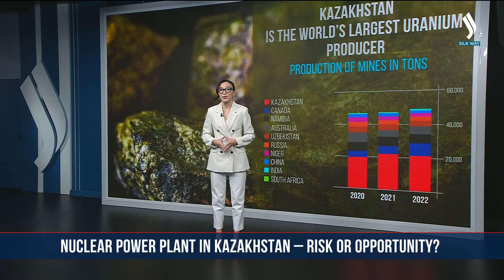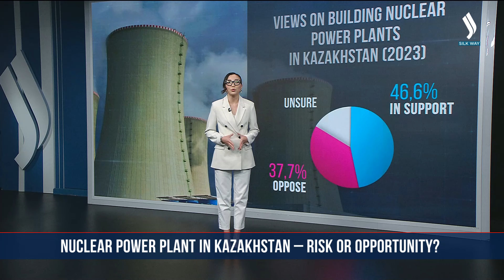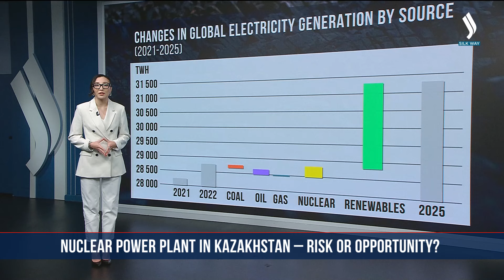Nuclear power plant in Kazakhstan - risk or opportunity?